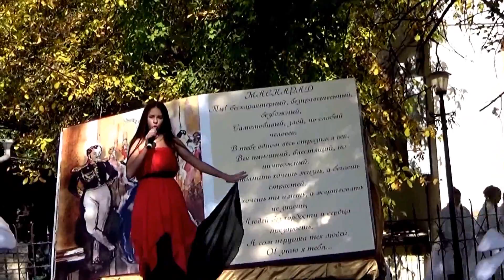200 летие со дня рождения М .Ю. Лермонтова.( отрывки из концерта)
Юбилей М.Ю. Лермонтова, Торжества в Пятигорске, Первый памятник М. Ю. Лермонтову в России. Концерт в Сквере Лермонтова в Пятигорске